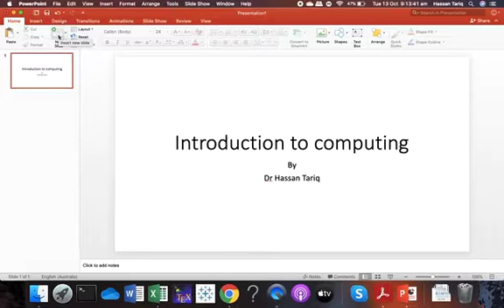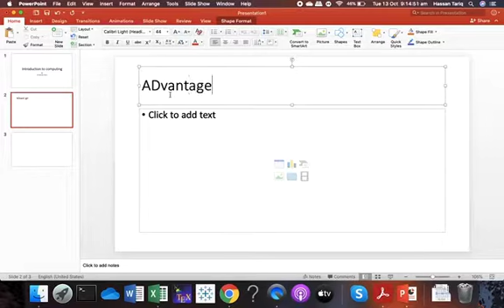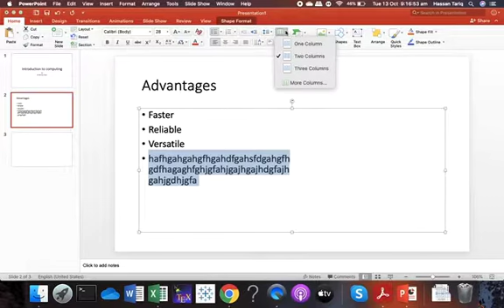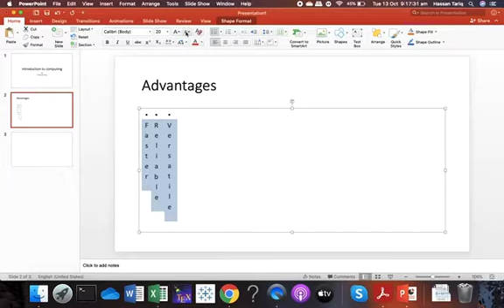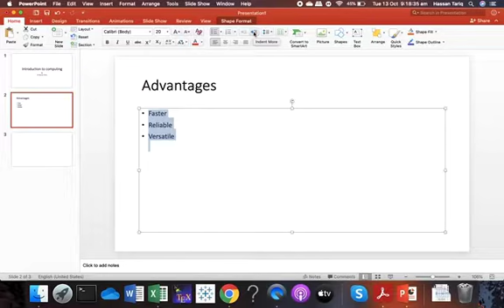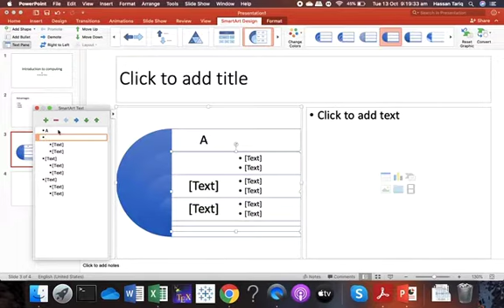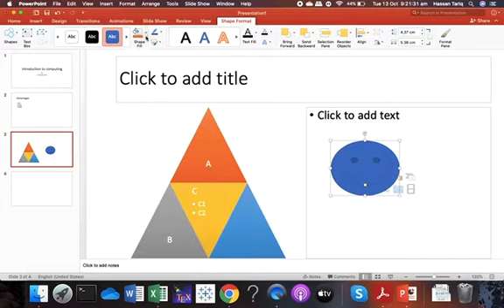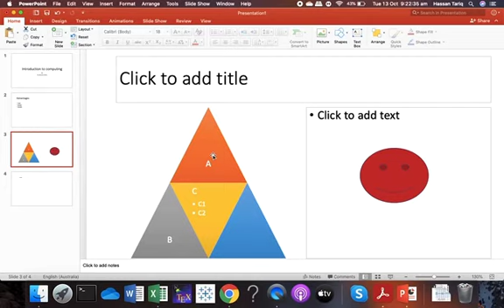Introduction to power point